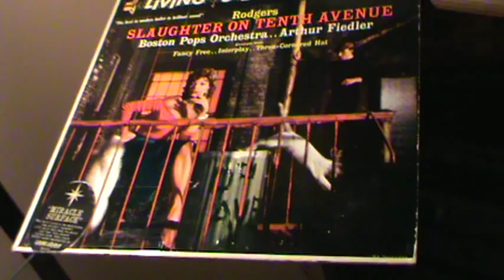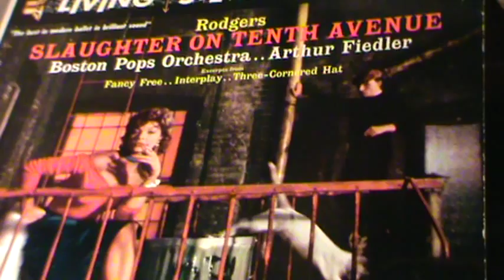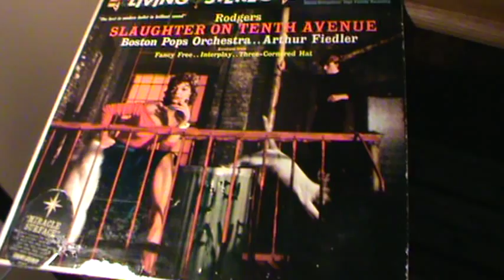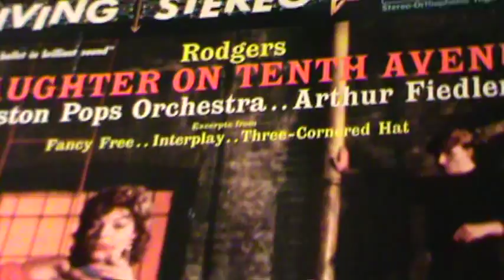Boston Pops / Rodeo-Saturday Night Hoe-Down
Beef...It's what's for dinner !     But, really is from the great "Slaughter on Tenth Avenue"
original soundtrack album on RCA by the great Arthur Fiedler & Boston Pops...
   Nice piece, hope you enjoy this...and Keep playing the music !